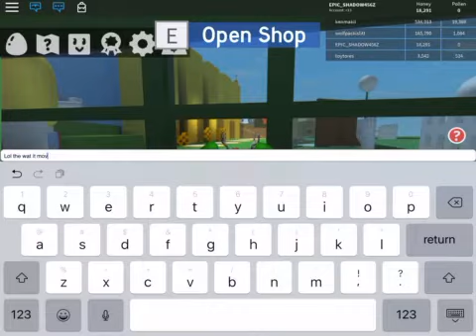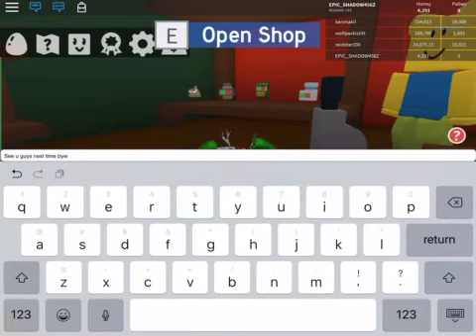NEW Shovel in bee swarm simulator!